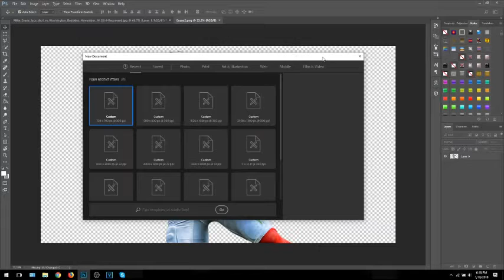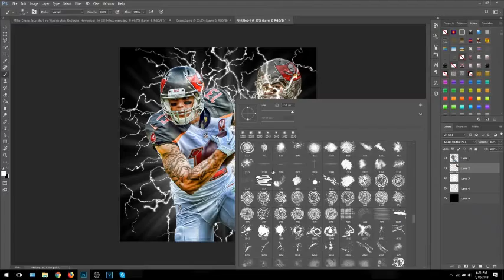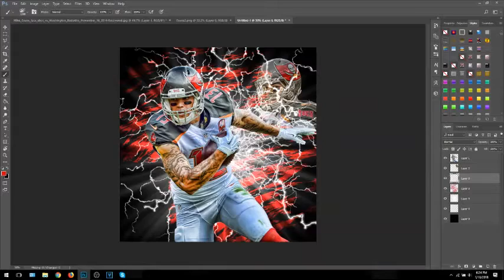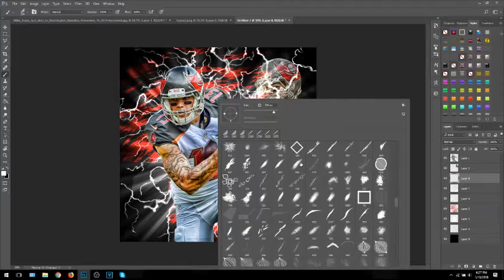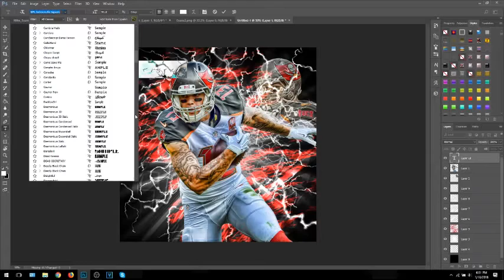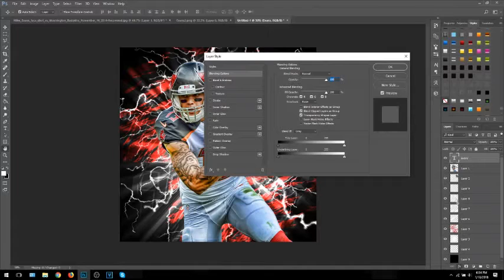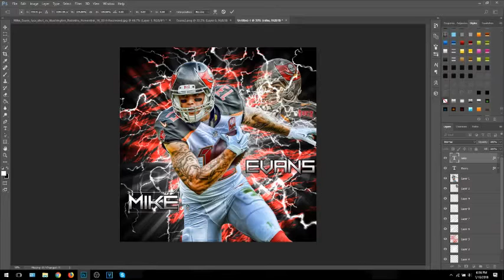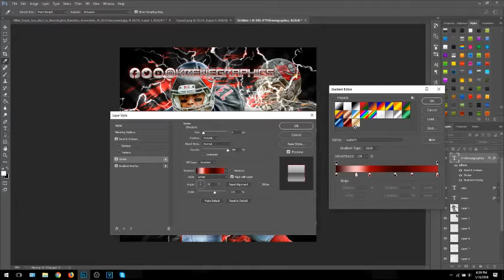Tampa Bay Buccaneers - Mike Evans Speed Art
Tampa Bay Bucs WR Mike Evans - Speed Art

Check Our Online Store Out as well!